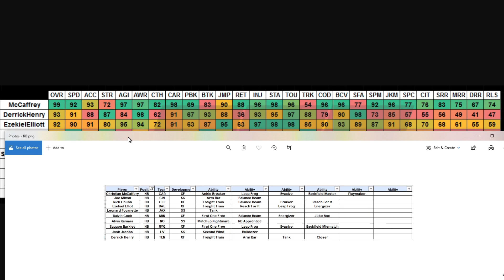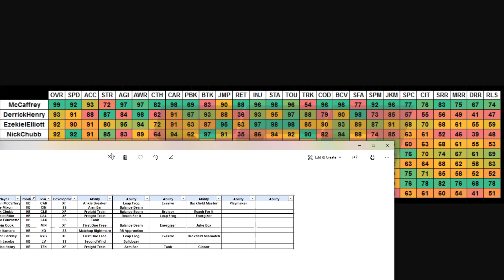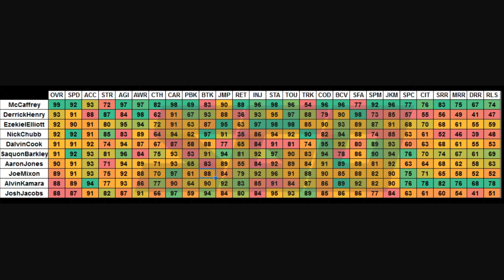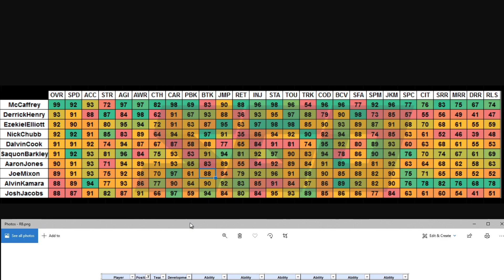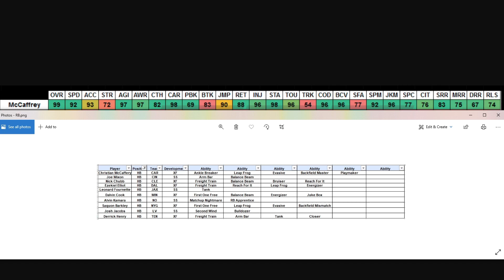Madden 21 BEST Rated RunningBacks!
Madden 21 BEST Rated RunningBacks! Ratings & Analysis you won't find anywhere else!